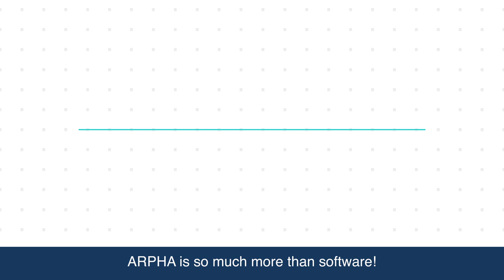ARPHA: Next-Generation Journal Publishing Platform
ARPHA is a first of its kind, end-to-end journal publishing solution where Authoring, Reviewing, Publishing, Hosting and Archiving are all featured in a single online system!